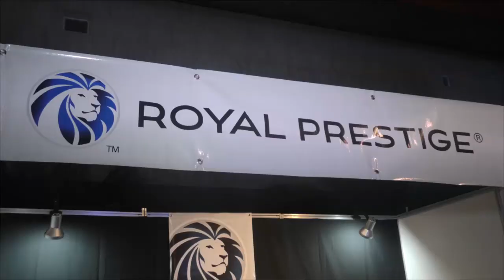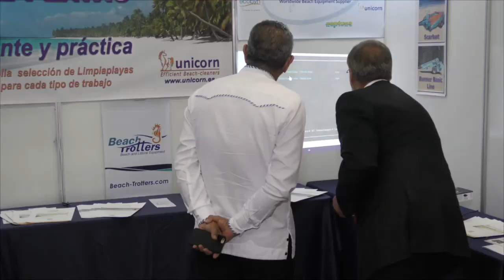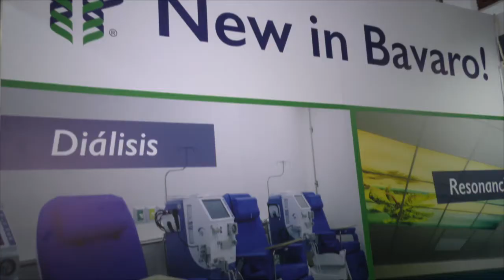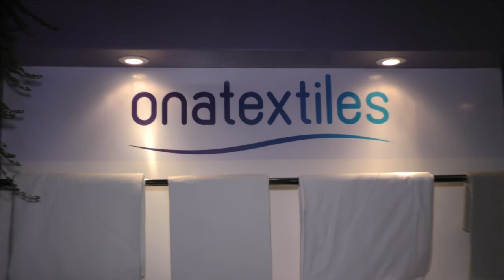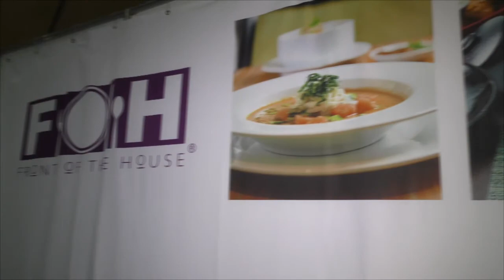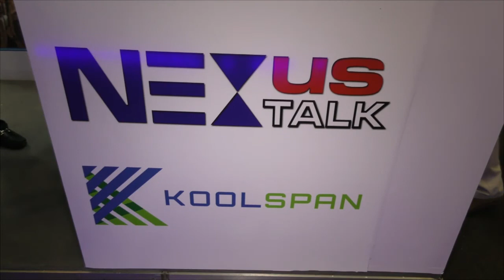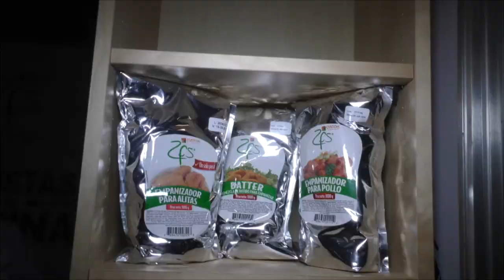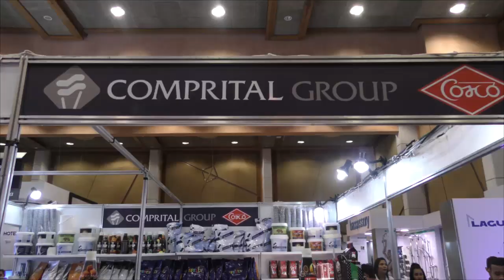XXI COMMERCIAL EXHIBITION ASONAHORES 2017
See the most complete reportage of this important event, which took place in Bavaro in hotel Barcelo, in the special edition of ESTV News.